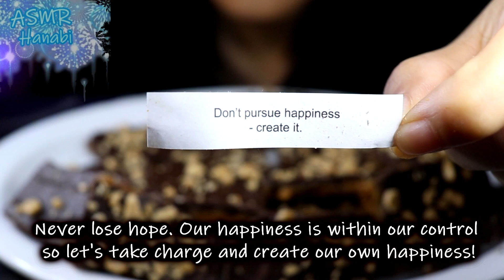Graham Cracker Toffee Crack | Crunchy Chewy Eating Sounds | 🎆 ASMR Hanabi 🥠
On today's menu is Graham Cracker Toffee Crack! It is so mindbogglingly delicious! I love caramel and chocolate so this is one of my favorites xD

***This is an ASMR video. For video purposes, I may eat a bit messy and loud. I also may chew with my mouth open so my microphone can pick up the sounds. If you are offended or if you do not enjoy EATING SOUNDS PLEASE DO NOT WATCH IT or you can comment with some feedback on what could be improved. I greatly appreciate the help to making better content ^-^ Headphones are recommended to enjoy the entire ASMR experience.***

Outro Art:
Thanks so much to one of my awesome creative sisters for the amazing One Piece party art! 💙❤💙❤

ASMR (Autonomous Sensory Meridian Response) is a calming, pleasurable experience identified by a tingling sensation that triggers positive feelings, relaxation and focus. The stimuli that trigger ASMR vary from person to person, but some of the most common ones are said to include whispers, white noise, lip smacking, tapping on hard surfaces, brushing sounds and even the sound of someone eating.